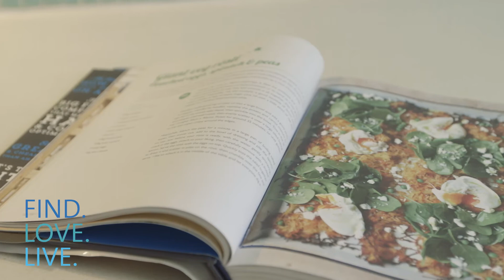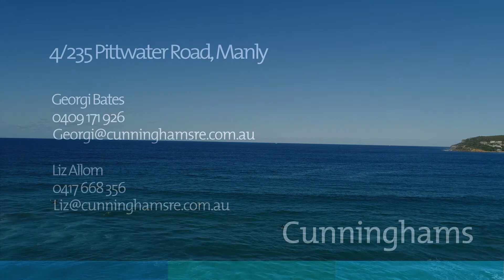4/235 Pittwater Road, Manly│Georgi Bates│Liz Allom│Cunninghams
Art-Deco beach pad

Elegantly presented and fusing modern convenience and design with the charm of yesteryear, this beachside home in a convenient locale will capture both the eye and the heart.

In a boutique art-deco block of only four units, this beautiful apartment with a separate living and dining room has a corridor leading to the bedrooms. Period features lace this lovely space, with Art Deco cornices and a beautifully restored gas fireplace, sash windows and plantation shutters. Having a north-east aspect, light and sunshine is yours from the morning through to sunset.

Flanking your social spaces is the gourmet kitchen, which also offers a handy additional rear entry and exit point to the apartment that leads to the common garden and entertaining areas.  Showcasing a modern makeover – stone benchtops, a breakfast bar, and a dedicated dining space come together to create a cook's haven.

The master bedroom continues the ambient feeling this home exudes with its large proportions, peaceful treetop aspect and large built in robes, while the second bedroom sits at the rear of the home – providing privacy in spades.
The sophisticated bathroom is dressed in on-trend tiles, with a sizeable bath making it the ideal haven after a long day! A tidy cupboard packs away the internal laundry complete with washing and drying fittings, allowing for ease and convenience.

The peaceful common, fully fenced garden with established foliage makes for the ideal space for summer evenings with friends, or an ideal play area for children.

Strata Levies $754.25 Pq
Water: $230 pq
Council: $358 pq